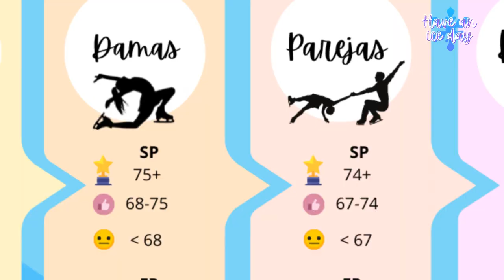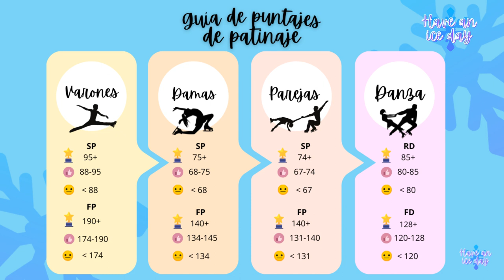Los puntajes de patinaje artístico al descubierto: ¿quién está en la delantera?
¿No entiendes muy bien quién va ganando en el patinaje? Aquí te dejo lo básico que necesitas saber sobre los puntajes del patinaje artístico. No te compliques, la cuestión es siempre saber la media de cuánto es un buen puntaje uno ganador. Aquí te explico los puntajes para las diferentes disciplinas: individual de damas, varones, danza y parejas. Ya que cada una tiene un promedio diferente, pero es menos complicado de lo que suena.

¡OYE! MIRA ESTO!👇
 🎁⛸REGALOS PARA PATINADORES🎁⛸:
⛸CALENTADORES ULTRA LARGOS
⛸Pantalones de patinaje en varios colores
⛸Collar de patín
⛸Agenda para patinadores
⛸Falda para patinaje
⛸Calentadores EXTRA largos
⛸Mangas de gel para que no te calen los patines
⛸Bolsa para patines
⛸Bolsa para llevar tus cosas a la pista
⛸Medias perfectas para ponerte patines